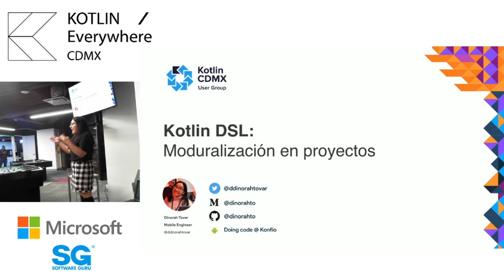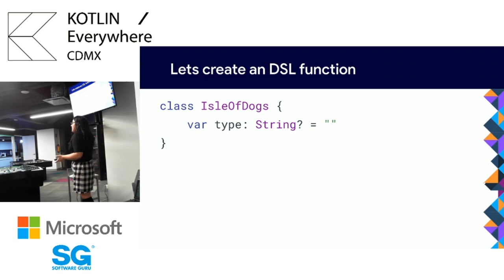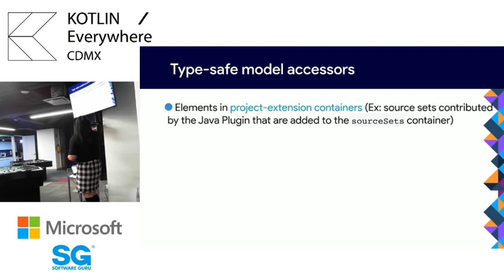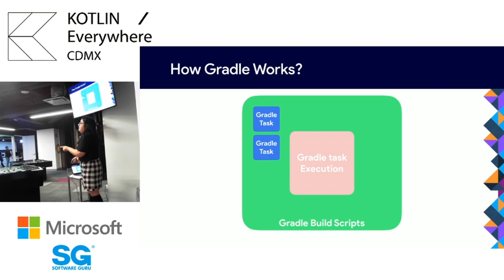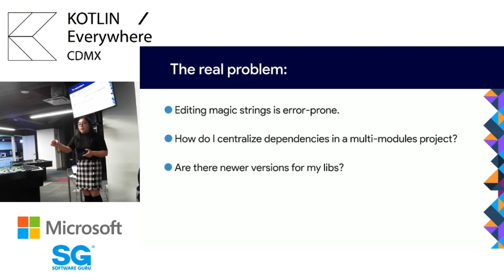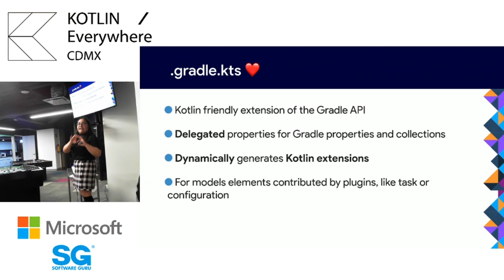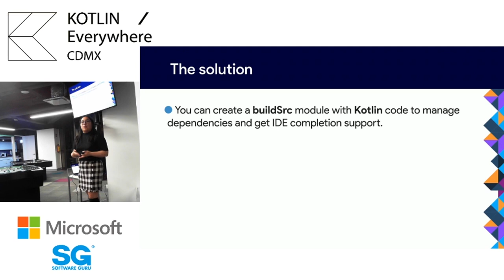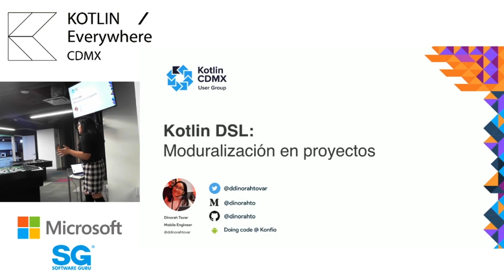KotlinCDMX - Kotlin DSL Modularización en proyectos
KotlinCDMX - febrero 2020